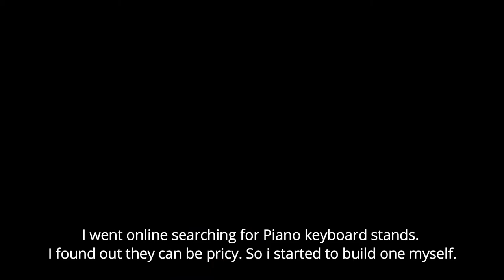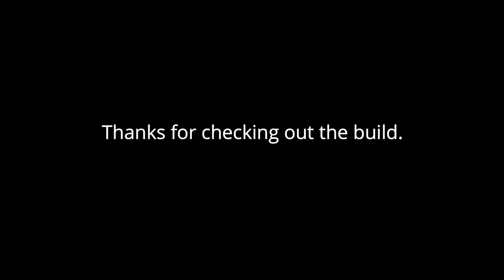Piano Keyboard Stand Build by James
I had nothing to do one day a few years back and always wanted one of these. So i tried my hand at making one. Still have till this day.